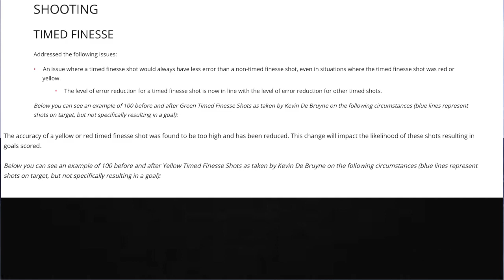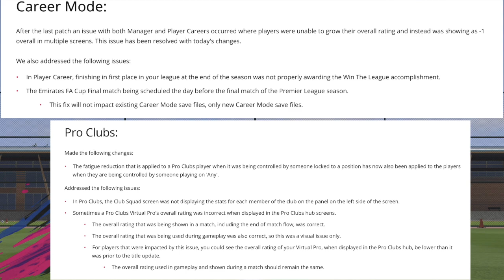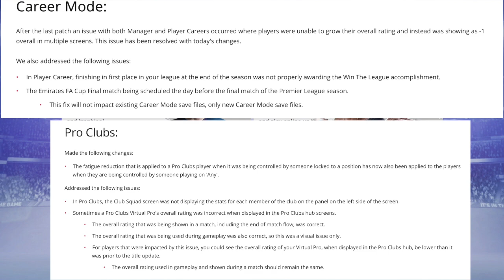OMG FIFA 19 TITLE UPDATE 7😊- GK MOVEMENT & TIMED FINESSE SHOTS PATCHED?! FIFA19 Ultimate Team!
Gamertag: Ix-PoWeRz-Ix (PS4)

Other Names For This:
FIFA 19 Title Update 7
OMFG FIFA 19 Title Update
Timed Finesse Shot Tutorial
After Patch Discussion
Finally Timed Finesse Shots Addressed
GK Movement Patched
GK Movement Title Update 7
Easy Tutorial On New Title Update